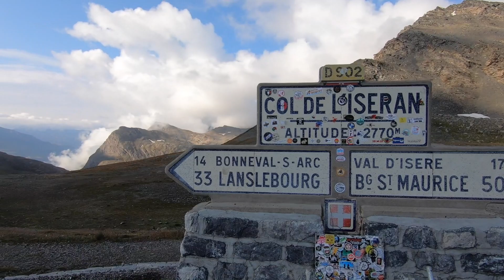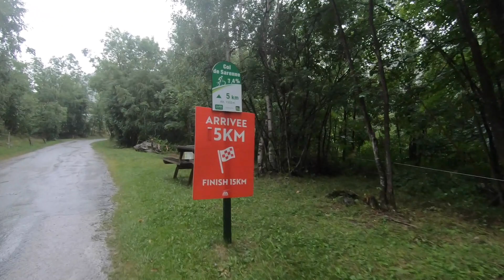2021 08 Haute Route Alps Day 3 Iseran Telegraphe Galibier Sarenne HD 1080p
Haute Route Alps 2021 day 3 - cols d'Iséran, Télégraphe, Galibier, Sarenne in the rain